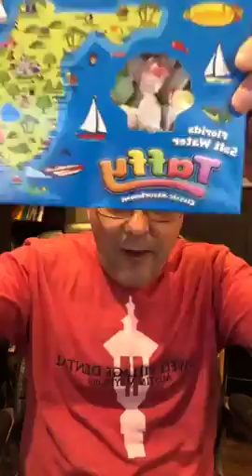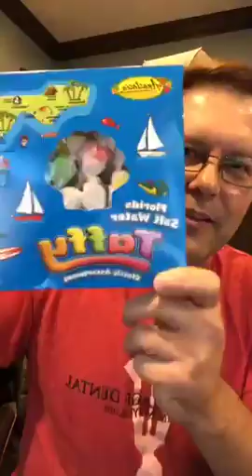The value of transparency And a big ole THANK YOU to Wendy Futrell Fore